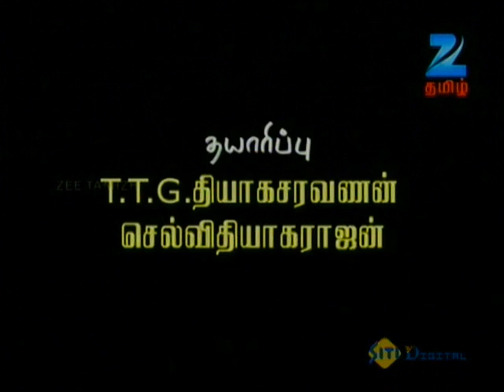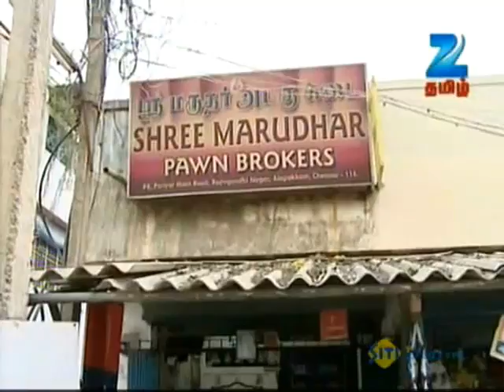Pugundha Veedu - Full Ep - 154 - Zee Tamil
Show Name : Pugundha Veedu
Producer/Star Cast : T. G. Thyagarajan , Selvi Thiyagarajan
Episode No : 154

Puguntha Veedu is a famous Tamizh TV serial telecasted on Zee Tamizh Network from Monday to Friday from 8pm to 8.30pm. It is a fantastic story that is based on the famous novel called “Naan Ramasheshan Vandhirukkiren”. This novel was actually written by a great writer called Indira Soundarrajan. The genre of this serial is “Show”. The running time of this serial is about 20 minutes excluding any advertisement breaks. The cast of this serial are 'Shamitha' as Radha, 'Srikaran' as Viswanathan, Sindhu Shyam as Anusha and Delhi Kumar as Ramanthan. A brief about each actor is given below:

Shamitha – She is an introvert by nature and she is a person who will not share any of her feelings with anyone. Shamitha is a woman who is very self-made and is highly responsible with a caring nature. She cares about her beloved ones than herself.

Srikaran – He is a very self-centered and selfish person. He had a relationship with a girl called Anu. He now repents for his mistakes and wrong doings. Earlier he had neglected his daughter and wife completely; however he wants them back and tries hardly for getting in touch with them.

Sindhu Shyam – She is a very possessive woman and is married illegally to Viswanathan. She is a very beautiful, scheming and intelligent woman who will go to any extent in order to retain and live with Viswanathan.

Delhi Kumar – He is a loving human being who has brought up his beloved daughter all alone with great care and humanity. He loves his daughter dearly and will not fear to go to any extent in order to protect both his loved daughter and his loving granddaughter.

The entire story revolves around the relationship between Radha and her father. She struggles more after her marriage and how she handles all types of relationships is the entire plot of the story. Radha’s father is a teacher at school and she is a motherless girl. Radha’s father brought her up with moral values and with great care.

Radha’s age is apt for marriage and at the eve of her marriage there comes a problem and it stops at the marriage hall itself. However, she is married to another person in the same hall. Later she undergoes lot of trouble and her father is not aware of these happenings. The full story is all about sentiments and how Radha protects herself and her father.